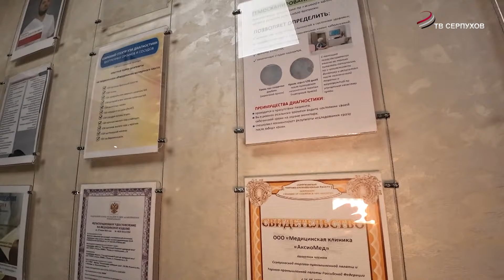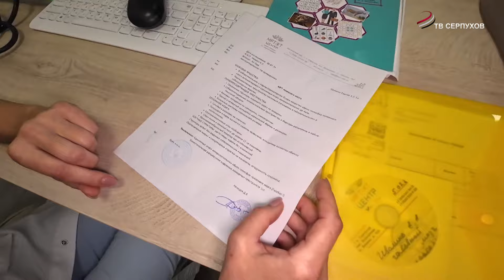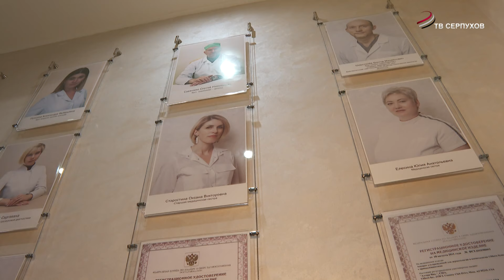Пациенты клиники «АксиоМед» проходят лечение в Пущинском научном центре РАН